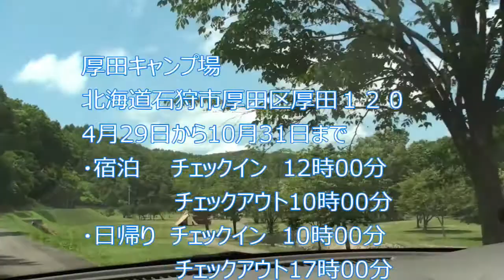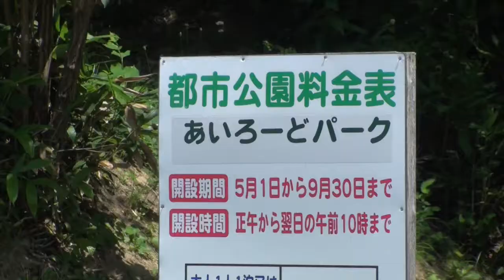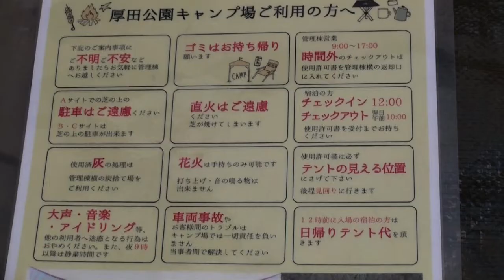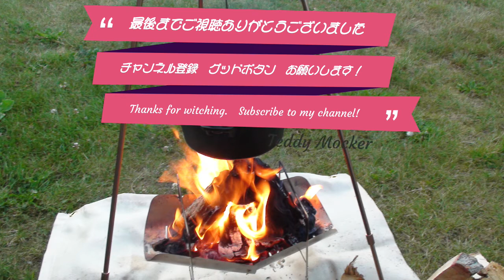厚田キャンプ場 石狩市厚田区 キャンプ 2021.07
連休を利用して、かねてから気になっていたキャンプ場に行きました！
キャンプ通な知人数人がおススメしてくれたので気になっていましたが、なかなか良いキャンプ場でした！　あえてダメ出しするならトイレと炊事場の使い勝手が悪い事くらいですかね～。とにかく悪くないです！